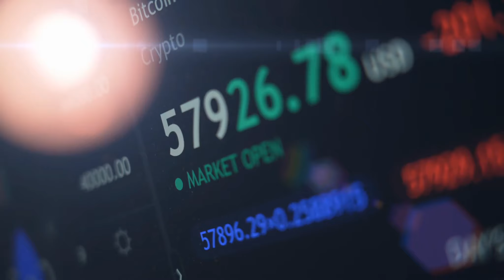A Mạch Tòng Quân Audio Trọn Bộ - Chương 1 | Tiên Chanh Quân Sự Nữ Cường Cổ Đại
Truyện: A MẠCH TÒNG QUÂN Tập 1
Tác giả: Tiên Chanh
Thể loại: Quân Sự, Nữ Cường, Cổ Đại